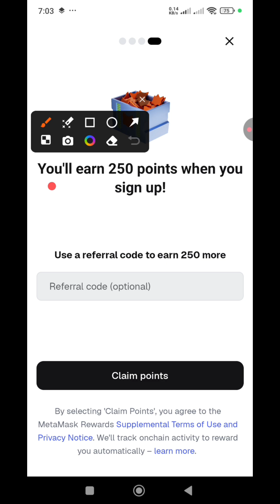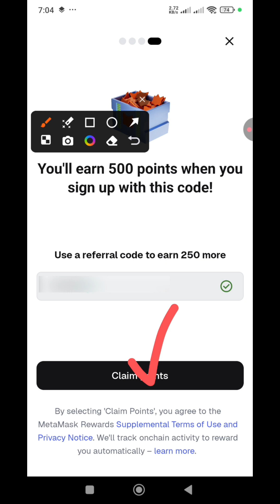MetaMask Wallet Airdrop Guide | MetaMask Season 1 Airdrop Full Tutorial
🚀Invite Code: 8E3S5H

metamask
metamask airdrop
metamask wallet airdrop
metamask season 1 airdrop
metamask wallet season 1 airdrop
metamask wallet
airdrop
metamask wallet new airdrop
metamask new airdrop